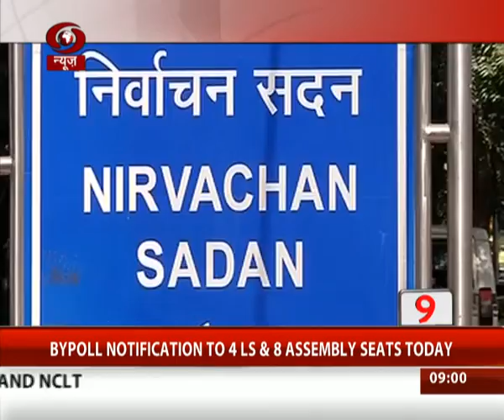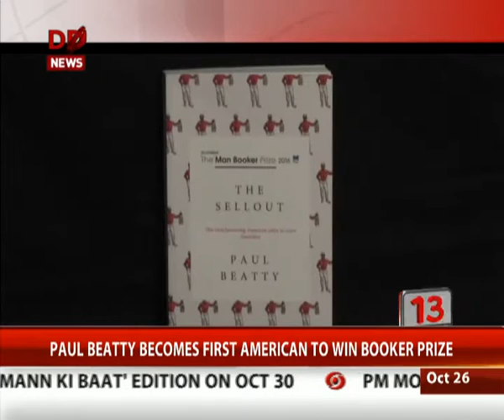5 Minutes Flash 15 @ 8:50 am (English)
5 Minutes Flash 15 @ 8:50 am (English)